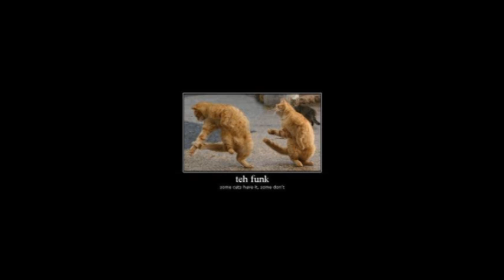teh funk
Funk sounding beat made by me. small sample then arranged and played the rest.